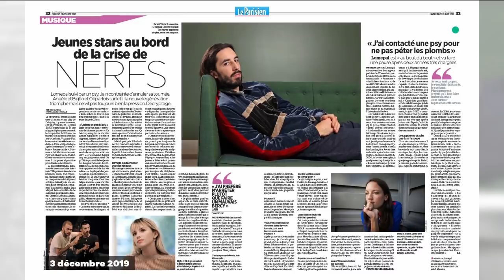Le 5 sur 5 ! - C à Vous - 03/12/2019